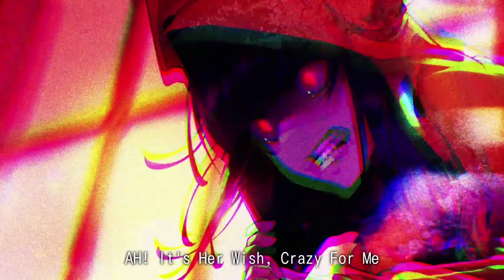【4K対応】ライブシーン まとめ 1章~3章：ヘブンバーンズレッド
She is Legend初のアルバムご購入はこちら
Job for a Rockstar (初回生産限定盤)
Job for a Rockstar (通常盤)

タイトル：ヘブンバーンズレッド
ジャンル：RPG
配信開始日：2022年2月10日配信開始
開発・運営：©WFS Developed by WRIGHT FLYER STUDIOS © VISUAL ARTS / Key
対応機種：iOS/Android
価格: 基本プレイ無料

0:00 Burn My Soul
1:38 Dance! Dance! Dance!
3:39 ありふれたBattle Song～いつも戦闘は面倒だ